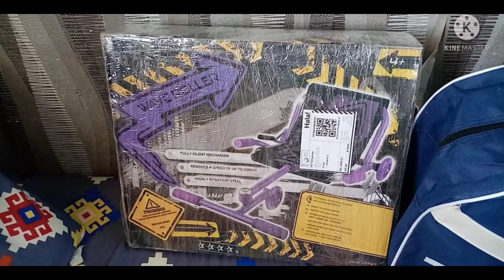Unboxing gift for my mother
one set bag
Bday gift